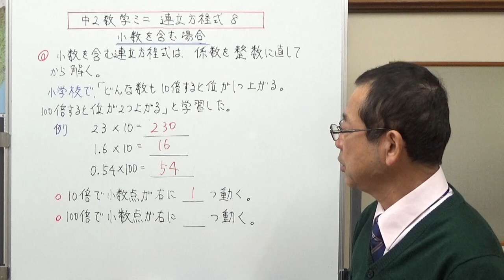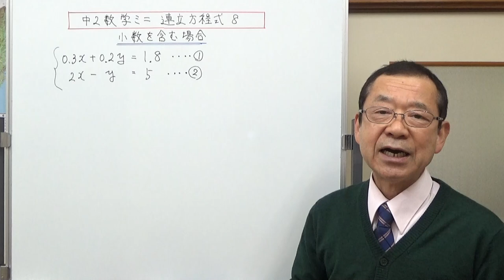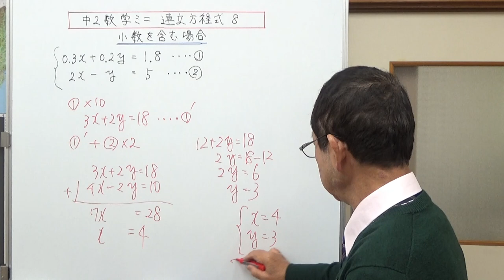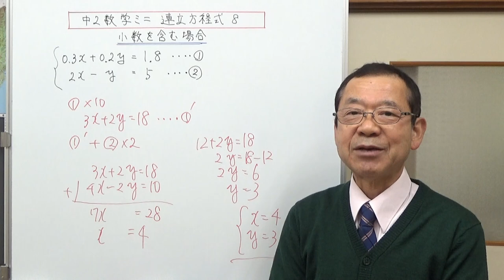小数を含む連立方程式 中2数学ミニ連立方程式８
係数に小数を含む連立方程式の解き方を説明しました。